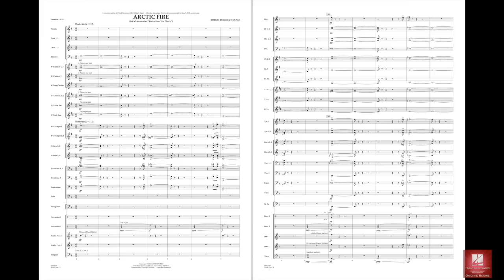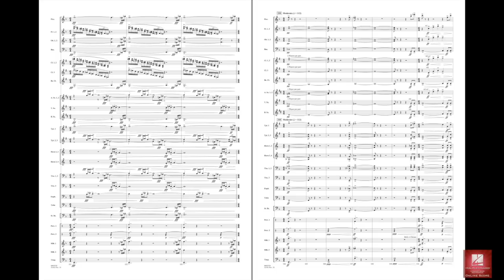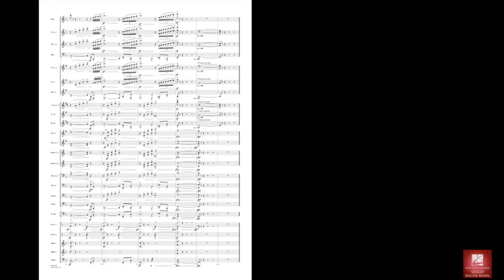Arctic Fire by Robert Buckley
The cinematic approach to the music of Arctic Fire portrays many different images of the north -- the crimson sunlight glinting off the icebergs, the radiance of the Northern Lights, the blaze of the red twig dogwood, the scarlet red sunsets, and the fiery spirit of the people who live there. The piece opens and closes with a series of dramatic musical snapshots. Inbetween, the music evolves and transforms through a wide range of stylistic textures and moods. A brilliantly scored and effective setting for winds.
HL04003738
HL04003739